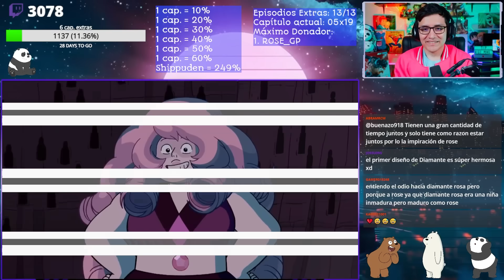REACCIONO A STEVEN UNIVERSE "LO CAMBIA TODO! LA VERDAD SOBRE DIAMANTE ROSA!" #43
SIEMPRE SUPE QUE ROSE ERA HERMOSA, PERO NO BELLÍSIMA, UFFF !!!